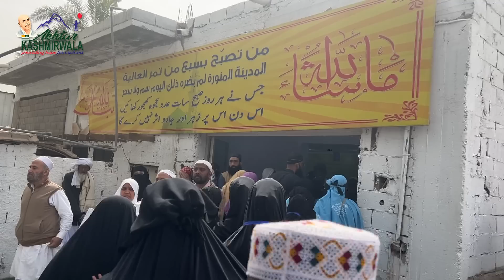Ziarats in MADINA With My Children of KORT